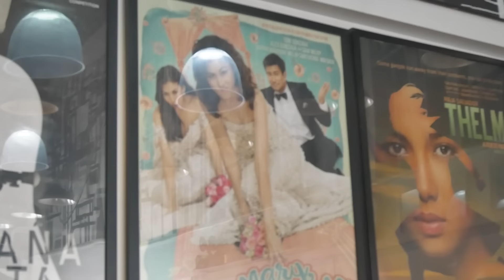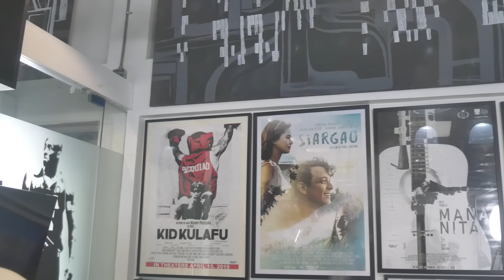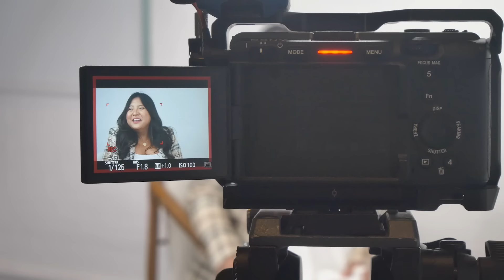REAKSYON NI CONG SA TONI TALKS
DOWNLOAD AND FOLLOW ME ON KUMU!😍